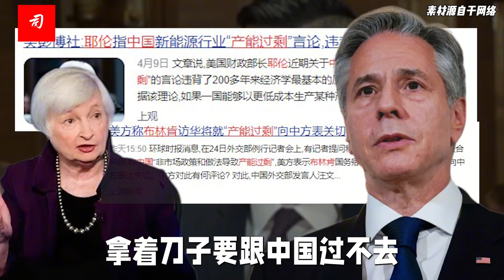司马南：一个幽灵在世界徘徊，叫中国产能过剩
小布什跃跃欲试的要改变中国颜色时遇到了911；
拜登跃跃欲试的要联合世界掐死中国时，遇到俄乌战争和以与哈的战争；
昨天刚吹嘘对付中国的亚洲北约已现雏型，今天伊朗与以色列的冲突让拜登不得不终止休假美国强大源于战争，衰败同样会是需要观察中国能否一直躲过世界争端与战争，抓紧在和平时期发展?